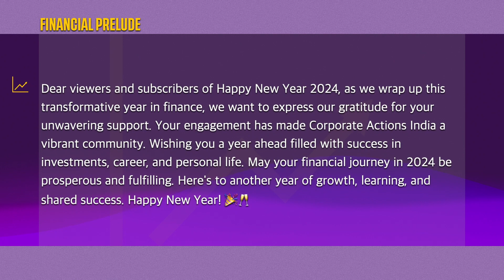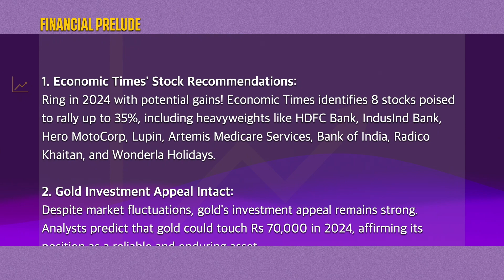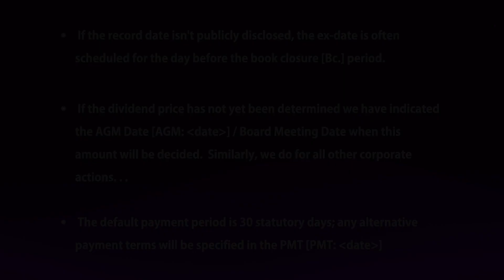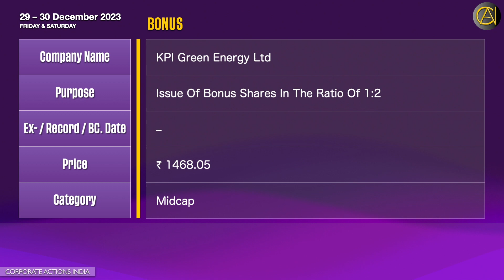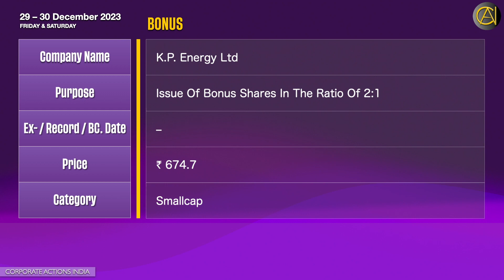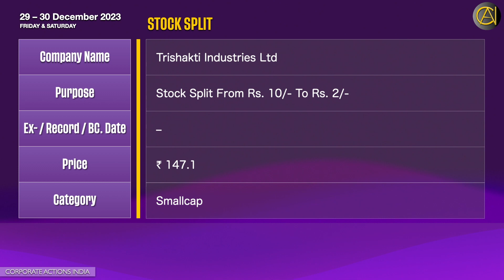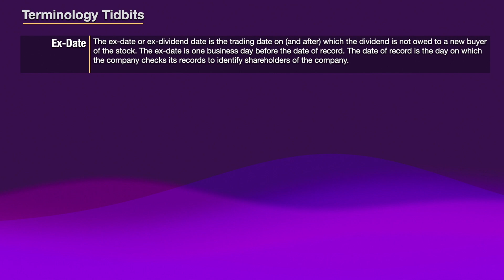🚀 Navigating New Year Opportunities: Corporate Actions Unveiled + Wishing You a Prosperous 2024! 🌟💼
Corporate Actions: 29 – 30 December 2023 | Today’s Disseminated Dividends, Bonus, Stock Split, Sub Division, Buyback, Rights, Merger, Scheme of Arrangements, Scheme of Amalgamation, Divestment, AGM, EGM, Spin-off | Sensex | Nifty | Stock Exchange News | Bulletin

0:00 Financial Prelude
2:40 Title
2:54 Dividend
3:34 Bonus
4:42 Bonus & Stock Split
5:01 Stock Split
5:19 Rights Issue
6:21 Terminology Titbits